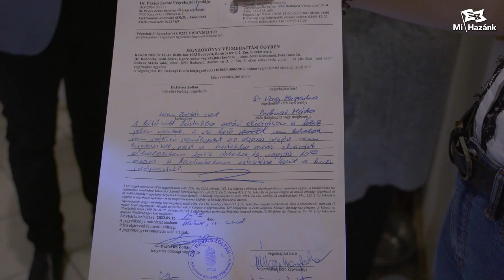Újabb elhalasztott kilakoltatás a Mi Hazánk Mozgalom közbenjárásával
Kilakoltatáson járt Budapesten Novák Előd országgyűlési képviselő, dr. Fiszter Zsuzsanna szakpolitikus és Vékony Csongor budapesti elnök. A karhatolom már megérkezésünk előtt megjelent, és egy hölgy ellen fel is léptek. A devizakárosult adós kilakoltatását végül sikerült elhalasztatni, vélhetőleg a Mi Hazánk Mozgalom és a civilek jelenléte következtében. Mielőbb kilakoltatási moratóriumot kell bevezetni azokra az ügyletekre, amelyek mögött banki szerződés van.